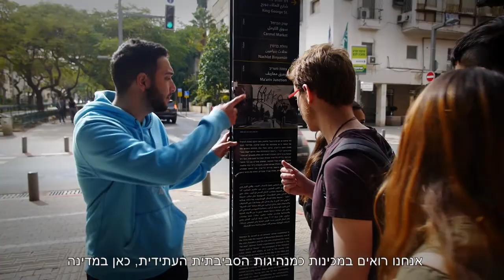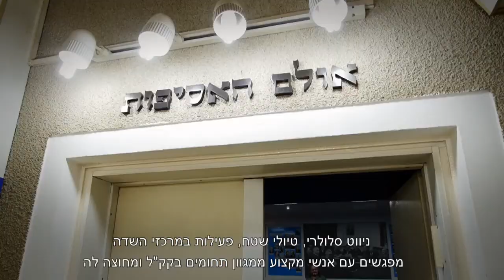קק"ל והמכינות הקדם צבאיות - שותפות לעשייה, לחזון ולערכים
כבר ב-2016 היה לנו ברור - שיתוף הפעולה עם המכינות הקדם צבאיות לא רק יוצרות חיילות וחיילים ערכיים יותר, אלא גם אזרחיות ואזרחים טובים, מעורבים ואכפתיים יותר.
אנחנו בקק"ל נמשיך לתמוך בחניכי המכינות - שכבר היום מצליחים ליישם התיישבות מנהיגותית בפריפריה ולחולל שינוי בחיי הקהילה. נעשה זאת באמצעות חינוך וסיוע בהגשמת הפוטנציאל האדיר הגלום בנערים ובנערות שלנו בכל רחבי הארץ. באותם נערות ונערים ששמים לנגד עיניהם את טובת הארץ ויושביה - ויודעים שחוסן חברתי הוא חוסן לאומי. כי זו הציונות החדשה.